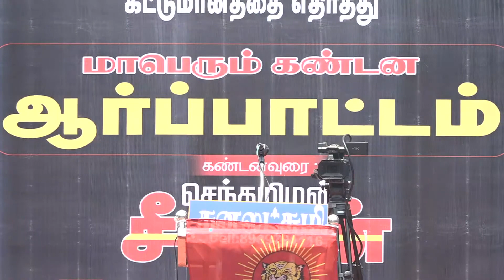சோழன் மு களஞ்சியம் கண்டனவுரை |எண்ணூர் ஆர்ப்பாட்டம் |Seeman |Seemanlatestspeech | Engal Nadu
எங்கள் நாடு Engal Nadu